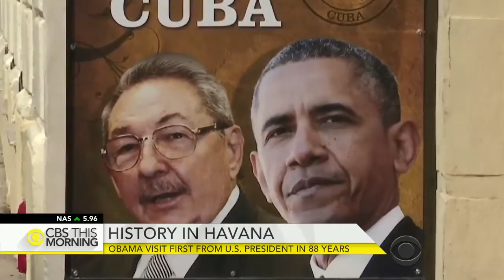Obama Becomes First U.S. President To Visit Cuba In 88 Years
March 21, 2016 - For the first time in nearly nine decades, a sitting American president is waking up in Cuba. President Obama's historic arrival Sunday in Havana ends decades of diplomatic isolation between the U.S. and Cuba. The visit also highlights big challenges on the communist island, including concerns about basic human rights. Margaret Brennan reports on what the president hopes to accomplish.